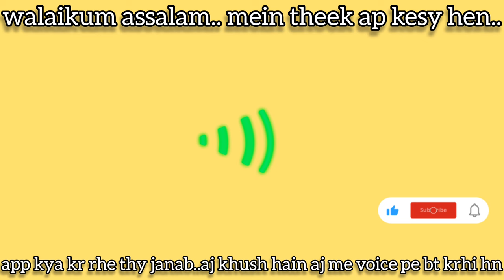walaikum assalam | me theek ap kaise hain | ap kya karhe hain janab @FemaleVoiceEffect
your queries..

me theek ap kaise hain..